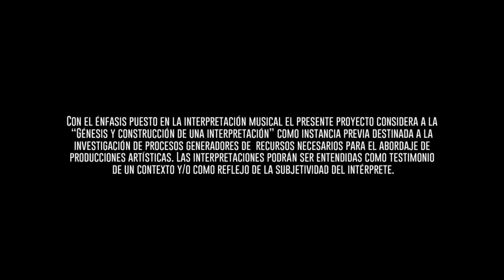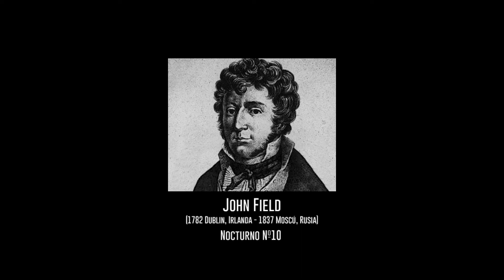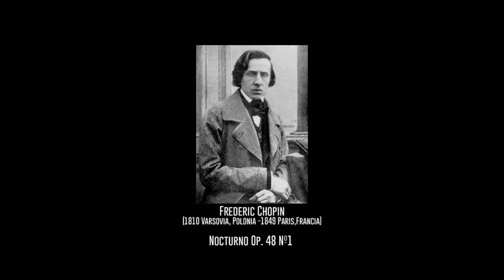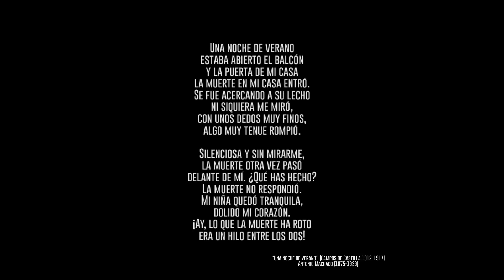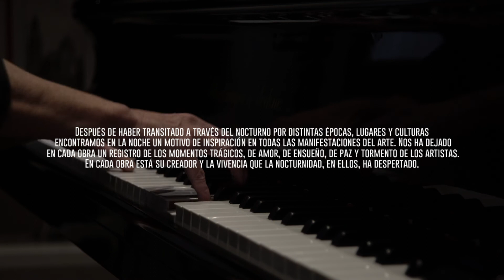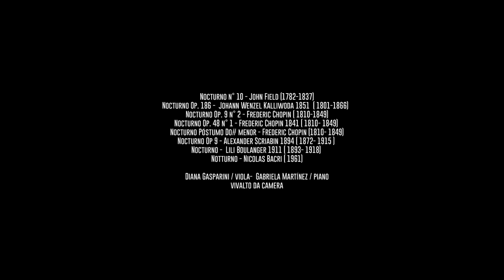LA INTERPRETACIÓN MUSICAL, PUNTO DE CONVERGENCIA - NOCTURNO: FORMA MUSICAL O MOMENTO DE INSPIRACIÓN.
LA INTERPRETACIÓN MUSICAL, PUNTO DE CONVERGENCIA -
EL NOCTURNO: FORMA MUSICAL O MOMENTO DE INSPIRACIÓN.
PROF. DIANA GASPARINI - PROF. GABRIELA MARTINEZ.

Proyecto de investigación 2021
Departamento de Artes/Música
Bachillerato de Bellas Artes UNLP

Obras de John Field, Johann Wenzel Kalliwoda, Frederic Chopin, Lili Boulanger, Alexander Scriabin y Nicolas Bacri

Gabriela Martinez
Diana Gasparini
Gonzalo Almeida

Vivalto da camera
Gabriela Martinez, piano
Diana Gasparini, viola